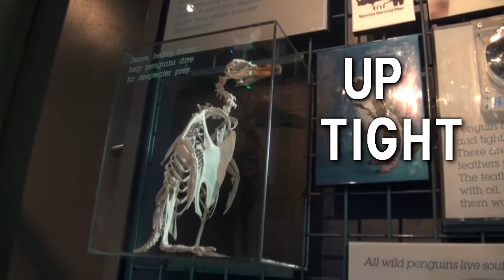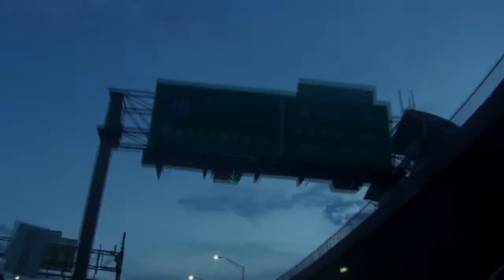Up Tight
Artist :: Radiohead
Covered by :: Easy Star All-Stars
Song :: Subterranean Homesick Aliens

The breath of the morning
I keep forgetting
The smell of the warm summer air

I live in a town
Where you can't smell a thing,
You watch your feet
For cracks in the pavement.

Up above
Aliens hover
Making home movies
For the folks back home,

Of all these weird creatures
Who lock up their spirits,
Drill holes in themselves
And live for their secrets.

They're all uptight, uptight,
Uptight, uptight,
Uptight, uptight.

I wish that they'd swoop down in a country lane,
Late at night when I'm driving.
Take me on board their beautiful ship,
Show me the world as I'd love to see it.

I'd tell all my friends but they'd never believe me,
They'd think that I'd finally lost it completely.
I'd show them the stars and the meaning of life.
They'd shut me away.
But I'd be alright, alright,
I'm be alright,
I'm alright.

I'm just uptight, uptight,
Uptight, uptight,
Uptight, uptight,
Uptight, uptight,
Uptight.